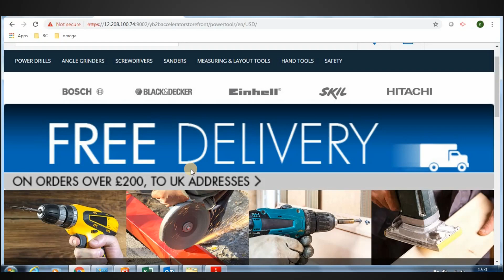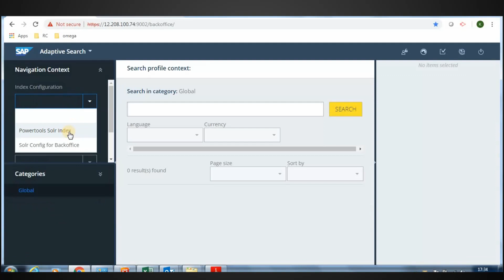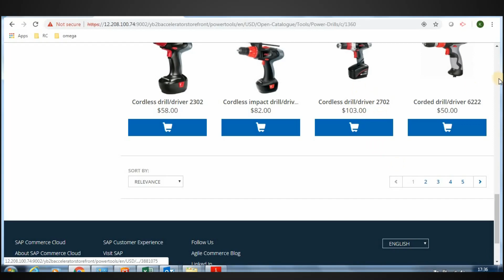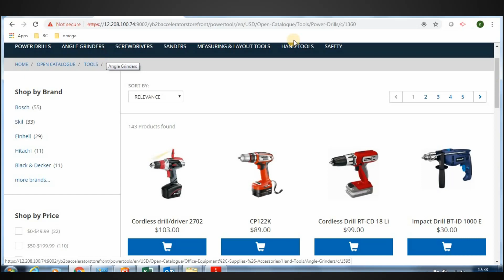SAP Hybris Adaptive Search | Royal Cyber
SAP Hybris Commerce 6 .7 provides powerful Adaptive Search and Personalisation functionality. More info discuss with our SAP Hybris experts